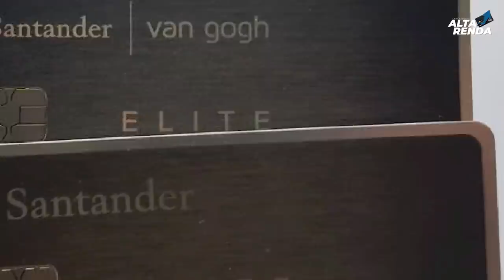💳Os Melhores Cartões do Brasil, ELE CONSEGUIU "Ft. Valmar Leite" Membro do canal. Super Limites🚀